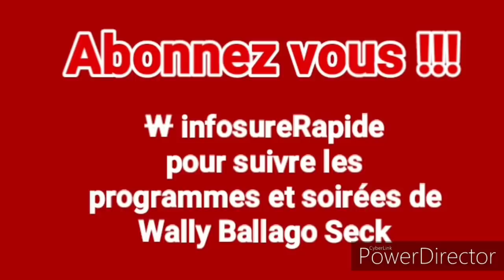Wally B Seck todj na esplanade Grand Théâtre avec Papa Thione, Bambaly, ...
Concert de Wally B Seck au Grand Théâtre ( esplanade du Grand Théâtre) 31 Décembre